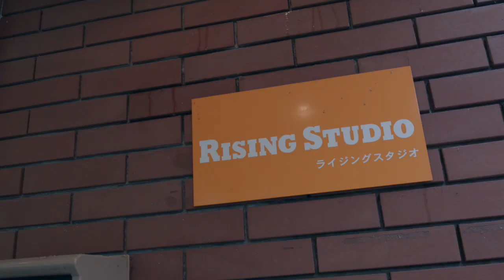BuZZ / #14 Nudie BuZZ Friday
毎週金曜日にBuZZのありのままをお届けする「Nudie BuZZ Friday」第14弾！

現在開催中のツアー「BuZZ EAST BOUND TOUR 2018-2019」
2019年3月1日（土）東京・Shibuya WWW Xにて追加公演が決定しました！！

横浜・柏・埼玉の各地で披露するパフォーマンスを更にパワーアップさせてお届けすること間違いなし！！
今回、残念ながら横浜・柏・埼玉公演に参加できない方も是非お見逃しなく！！

‹BuZZ EAST BOUND TOUR 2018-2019›初のワンマンツアー！
2018年12月14日（金）横浜BAY HALL
2018年12月29日（土）柏PALOOZA
2019年1月12日 （土）HEAVEN’S ROCKさいたま新都心
2019年3月1日（土）東京・Shibuya WWW X　※追加公演

ーBuZZとはー
2017年結成。ヴォーカル4人全員が作詞作曲、ライブ演出等も行い、
あらゆるジャンルを融合したエンターテイメントとクリエイティヴを追求し続けるバンド。